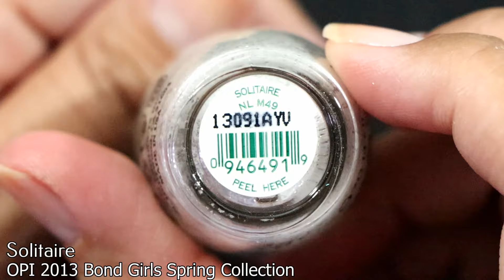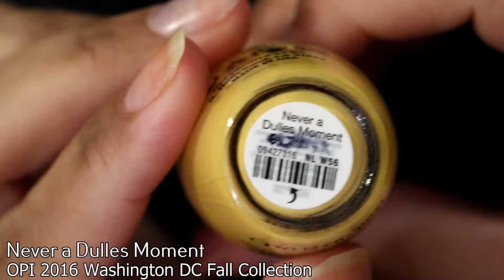Top 10 OPI by the Year || 10 years of OPI Favs!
OPEN ME!
Hi everyone!

Thanks so much for taking time out of your day to watch my videos. I hope you enjoyed.
This is a collab with Josephine from  @polishtalk4696

I found it so much fun re-discovering my Essie’s and I'm going to try to include them in more mani's.

There are so many that I haven't worn in years and as I was looking through them I realized how much I love them still.

WHAT I'M WEARING:
WFL I'm Sorry I'm Not A Condom!

Timestamps:
0:00 Intro - Theme and Reasons
2:40 What I'm Wearing
5:25 Top 5 Bottle Shots Swatches & Descriptions
10:59 Honorable Mentions
18:19 Outro & Final thoughts

POLISHES MENTIONED:

*5 Teir Spin Rack
*Adecco Swatch Sticks
*Dymo Label Maker
*Dymo Label Tape (Clear 3/8")